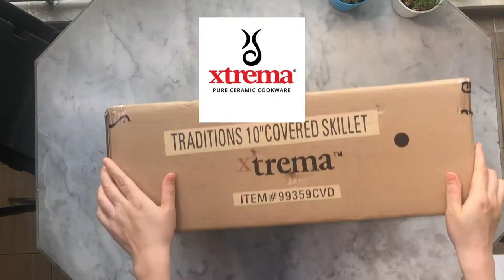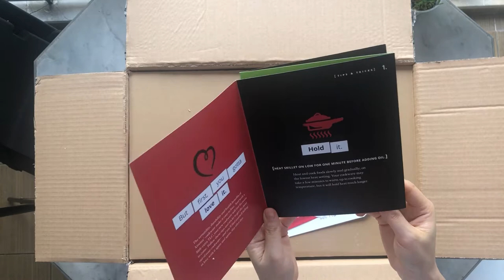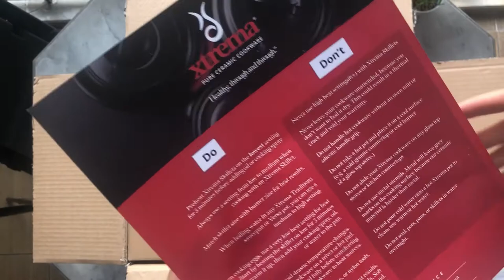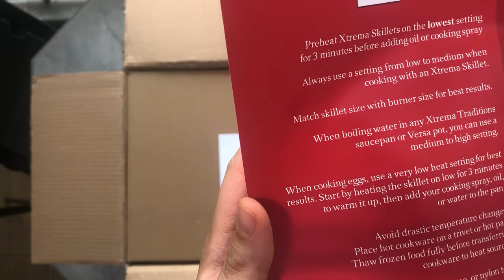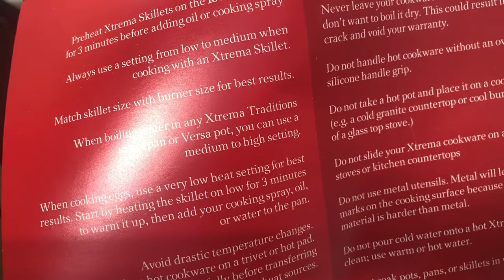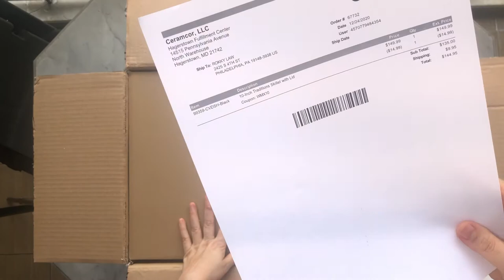UNBOXING DAN REVIEW XTREMA SKILLET 100% PURE CERAMIC COOKWARE